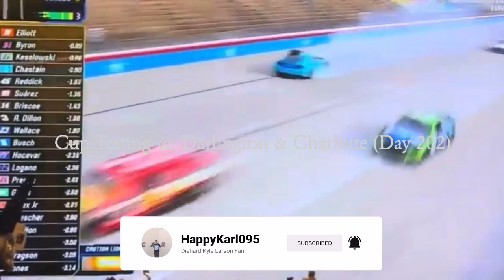Cup Testing @ Darlington & Charlotte (Day 202) - iRacing Gameplay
Here are my brief Cup tests at Darlington and Charlotte.

Thumbnail Photo Credits:  iRacing Logo (iRacing UI)